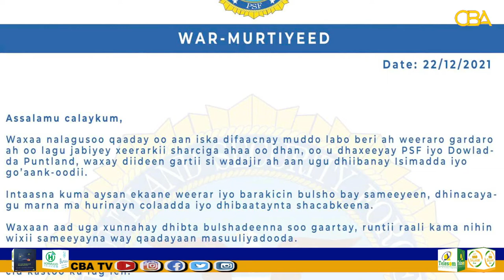Puntland ayaa ku dhawaaqay inay Ogol yihiin Xabad Joojinta Dagaal Muddo labo maalin ah